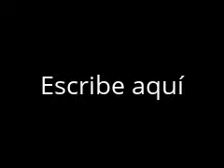Mi vídeo editado